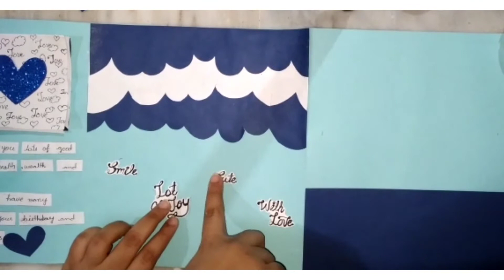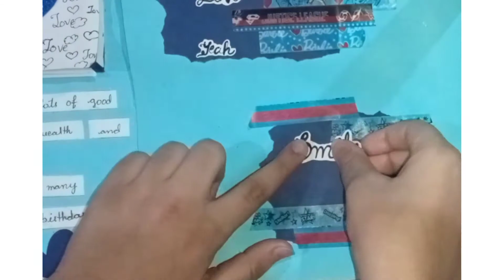How to make card for birthday | card tutorial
how to make card for birthday tutorial by Life with khani